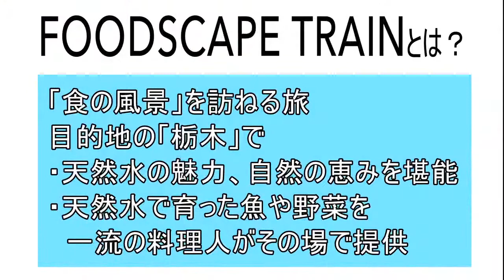【ＢＳ日テレ 女子大生アナ・黒田凛の深掘りん！】「ＦＯＯＤＳＣＡＰＥ ＴＲＡＩＮ」を体感！②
ＢＳ日テレ公式YouTubeチャンネル 女子大生アナウンサーの黒田凛があの手この手で
ＢＳ日テレの事を紹介する「黒田凛の深掘りん♪」。
今回はＢＳ日テレが参画している「ＦＯＯＤ ＳＣＡＰＥ ＴＲＡＩＮ」前回に続き、第二弾　6/28に開催された栃木の旅を体験して来ました！②